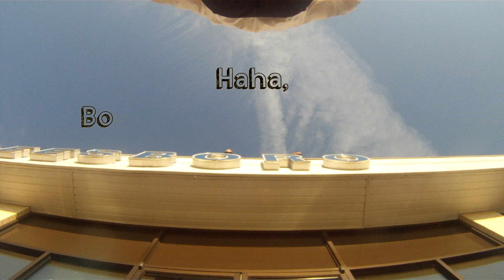ALS Ice Bucket Challenge - Ford of Murfreesboro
Ice Bucket